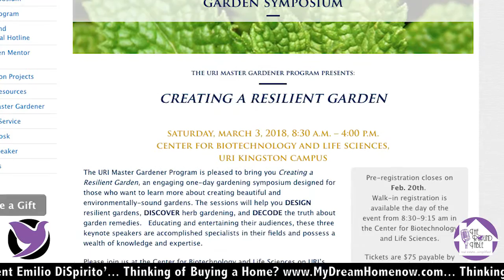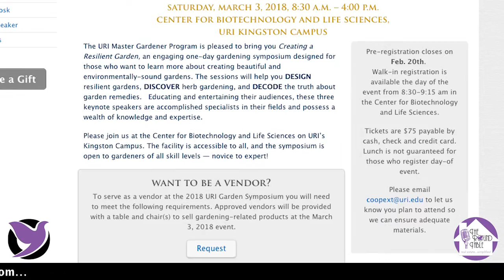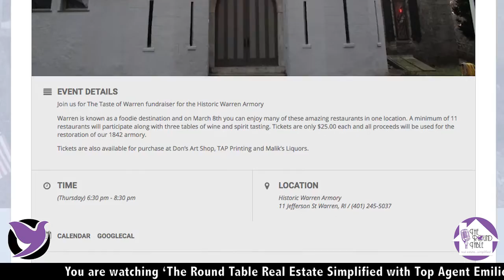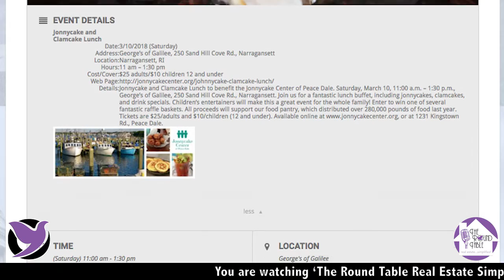RIBlogger's Top 5 Events Including Some Tasty Fundraisers!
Jennifer Geaber from RiBlogger.com talks about the top 5 events coming up including some delicious food events for good causes!